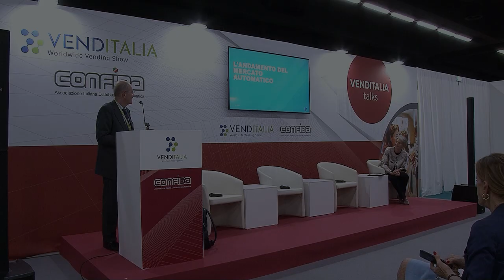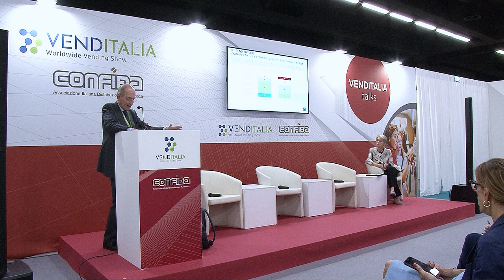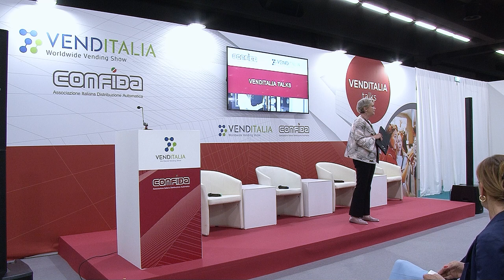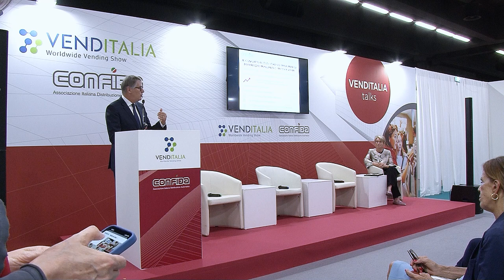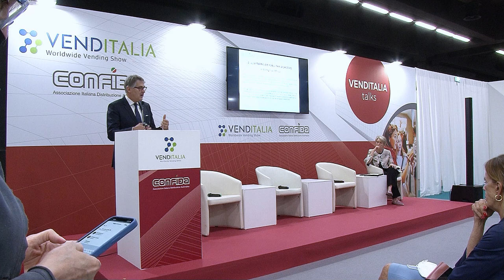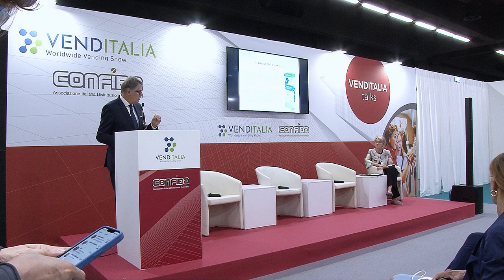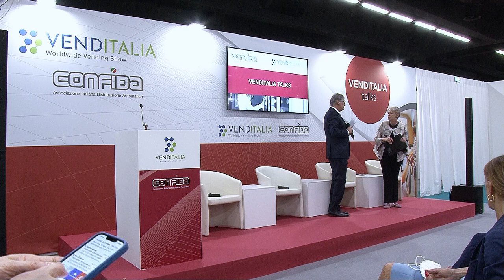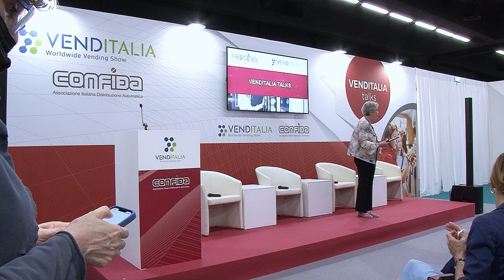VENDITALIA TALKS 2022 - CONVEGNO IL VENDING E I NUOVI TREND DI CONSUMO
Presentazione dati studi di settore